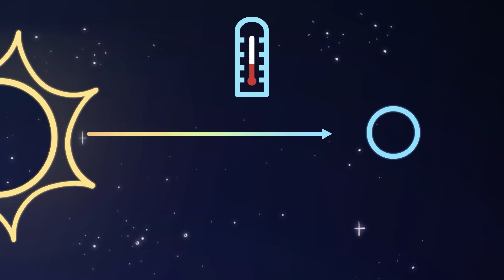What If The Earth Starts To Approach Saturn? | Planet balls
The differences between Saturn and Earth are very significant?

Welcome to 3-Minute Science, Adventures in science begin!
 And of course we will not stop at space! But more on that later 😏